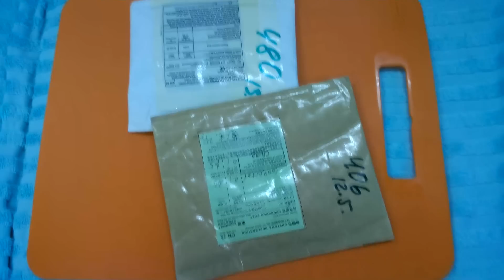Обзор аудио джеков штекер разъем с Ebay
Обзор металлических аудио разъемов под пайку для наушников и для гарнитуры. Читать